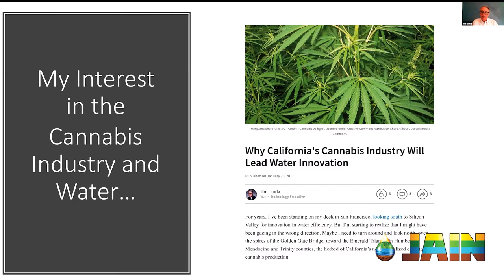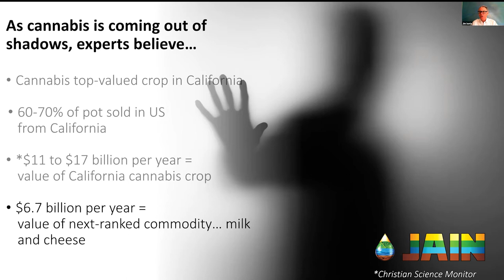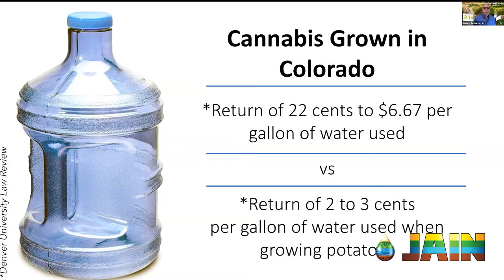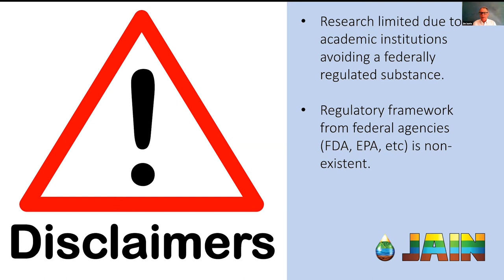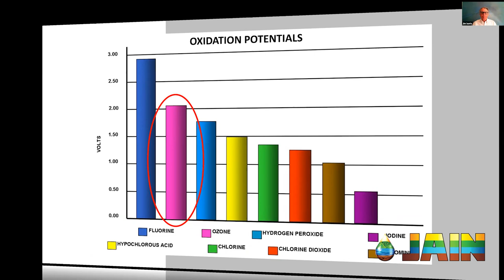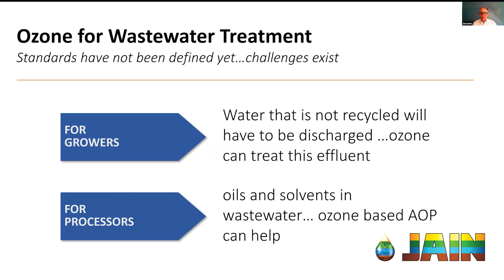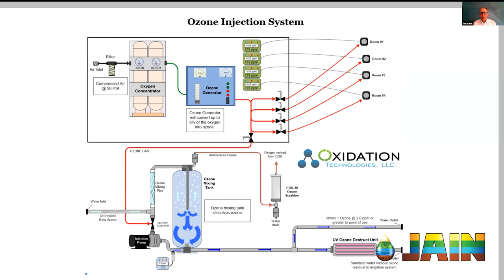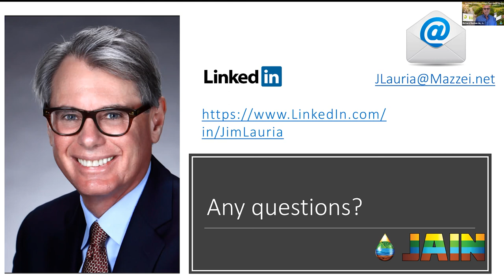Cannabis & Water with Jim Lauria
Cannabis growers as a group are more interested in quality and sustainability than most water managers. Indoor growers have a ton of knowledge about water and nutrients and use the knowledge to their advantage. They are managing indoor cultivation scientifically. They perform at a very high level and have a thirst for more knowledge.

Cannabis grown indoors yields an average value of $112 per square foot (0.1 square meter), according to a report on indoor farming by Agrilyst, well ahead of greens ($64 per square foot) and strawberries ($22). Agrilyst calculated indoor cannabis production to be 9,000 times more productive on a dollar basis than commercial corn production. The Denver University Law Review calculated a return of 22 cents to $6.67 per gallon (3.8 liters) of water from cannabis grown in Colorado, compared to 2 to 3 cents per gallon ROI from potatoes, another of the state's major crops.

This sets up an interesting discussion about the best use of our most precious natural resource, water. As water gets more scarce, should the water go to those who use it most economically or to those who grow food? Jim Lauria will walk us through the opportunities to take advantage of and the pitfalls to avoid. Please join us to learn from one of water's most dynamic speakers.